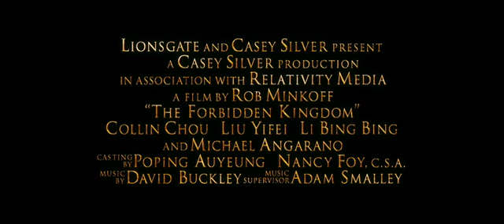Forbidden Kingdom Full Trailer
Jackie Chan, Jet Li i gra gitara